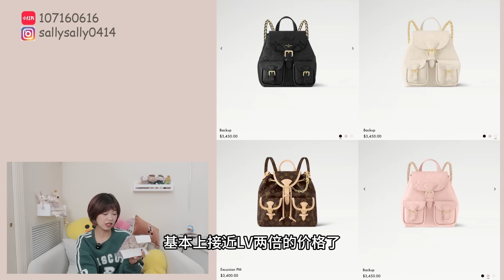LV也毛毛来袭了｜男包上新，是我爱的配色！｜Vivienne居然出包了｜看中了一个双肩包｜包评6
包评系列仅代表个人观点，仅供娱乐，和平观看，感谢大家支持！

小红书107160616